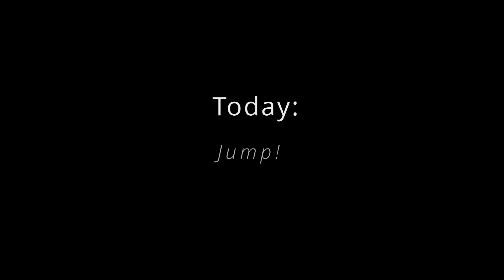TAAOMAM - ♫ Jump ♫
Join us for the amazing everyday adventures of our two feline heroes